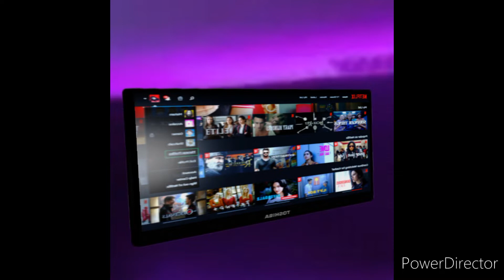Gael la película 1(el asesino azulado)[serie completa]{animation spanish} part 2/2